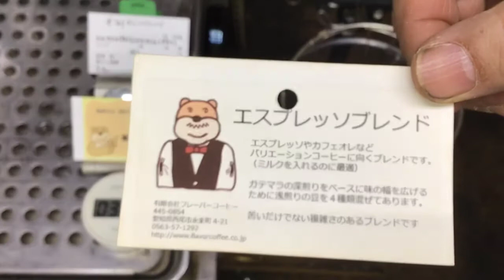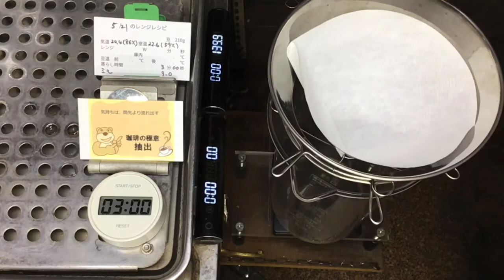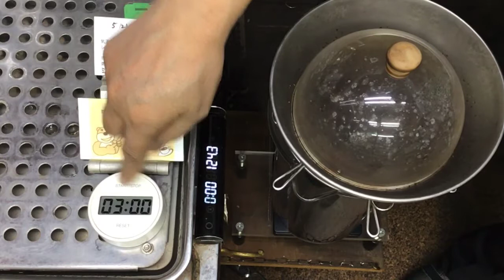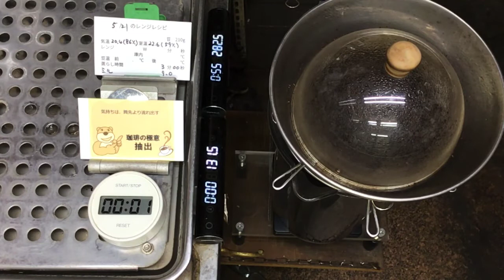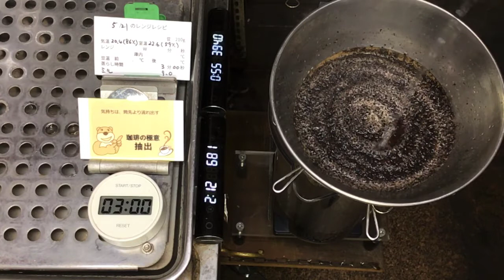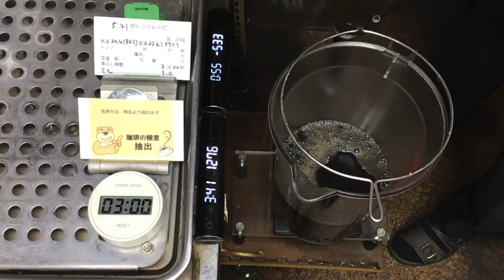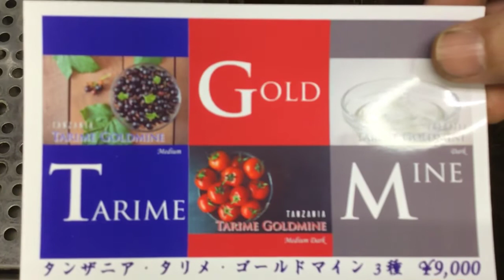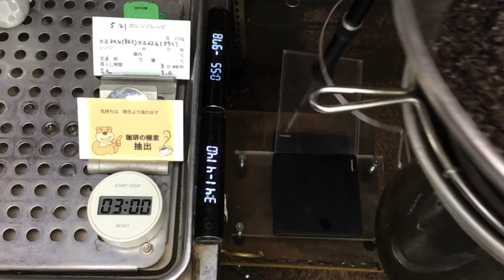気持ちは、筒先より流れ出す・2022年5月21日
【プラ金枠プレゼントキャンペーン中❗️】
DFR環の新作珈琲豆ご購入の方にプラ金枠、プレゼント致します！
備考欄に「プラ金枠希望」とご記入の上、ご注文くださいませ。
すでにご購入の方もご連絡頂ければお送りいたします❣️

「気持ちは、筒先より流れ出す」
本日のテイクアウト試飲用珈琲の「エスプレッソブレンド」の抽出レシピ
コーノ10杯用ペーパー
金輪2個
で